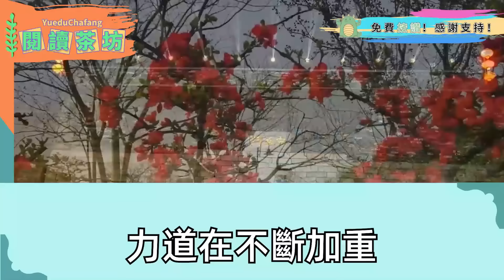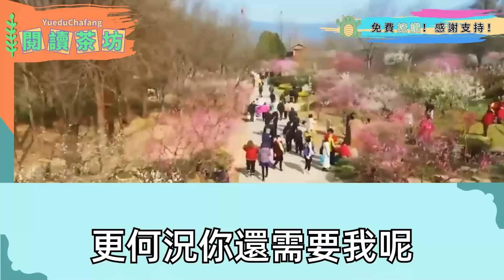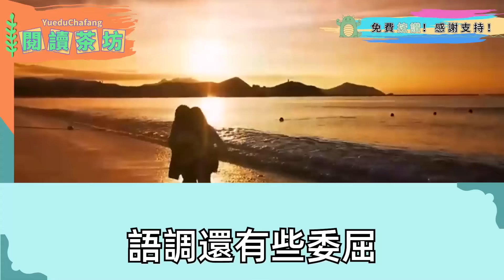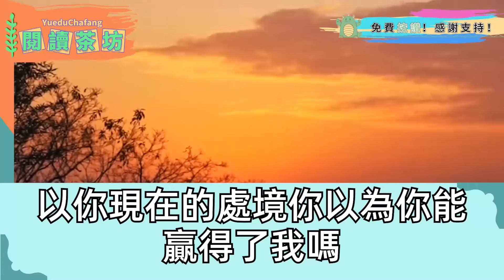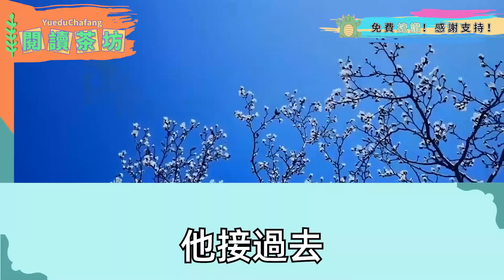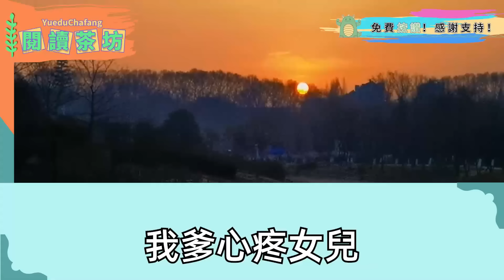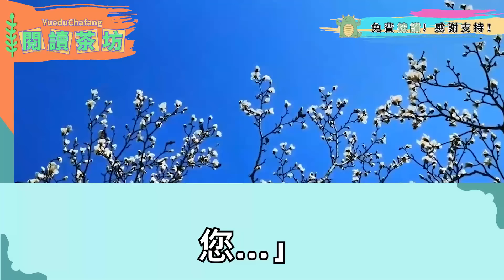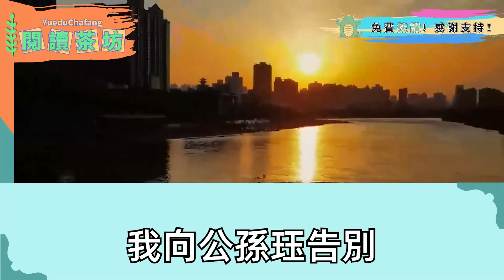剛進府 我見冷淡的夫君將小娘按牆角吻得難捨難分，一番查探 小娘竟是他白月光，後強盜說我和小娘只能救一個，另外一個是他壓寨夫人 他立马寫休書 ，我自知女配鬥不過 從懸崖一躍而下，身後是他撕心裂肺的嘶吼